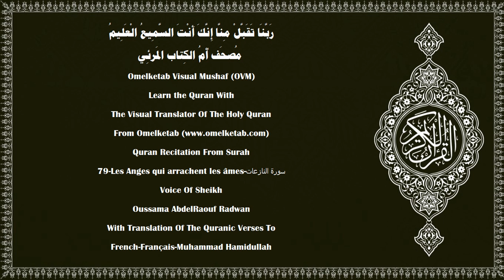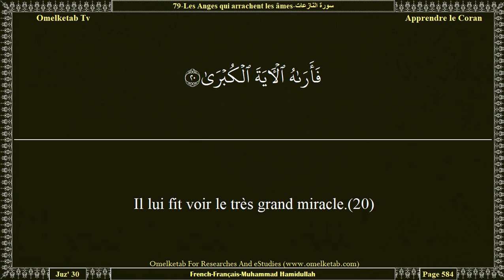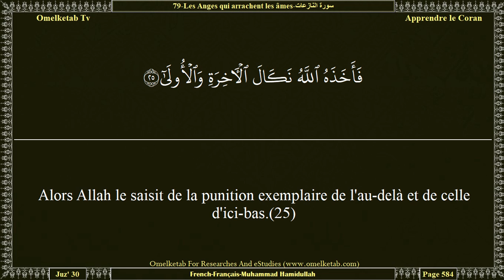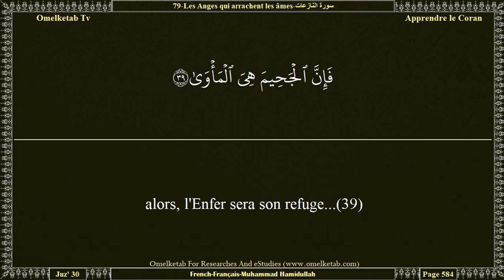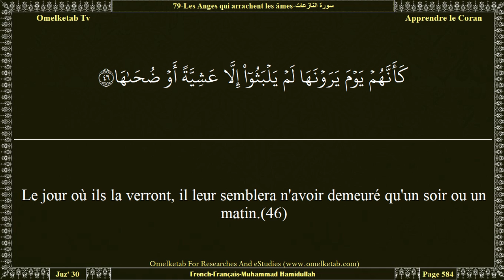79 Les Anges qui arrachent les âmes سورة النازعات French Français Muhammad Hamidullah Radwan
79-Les Anges qui arrachent les âmes-سورة النازعات-French-Français-Muhammad Hamidullah-Radwan... [Par ceux qui arrachent violemment!(1)Etes-vous plus durs à créer? ou le ciel, qu'Il a pourtant construit?(27)Il a élevé bien haut sa voûte, puis l'a parfaitement ordonné;(28)Il a assombri sa nuit et fait luire son jour.(29)Et quant à la terre, après cela, Il l'a étendue:(30)Il a fait sortir d'elle son eau et son pâturage,(31)et quant aux montagnes, Il les a ancrées,(32)pour votre jouissance, vous et vos bestiaux.(33)Puis quand viendra le grand cataclysme,(34)le jour où l'homme se rappellera à quoi il s'est efforcé,(35)l'Enfer sera pleinement visible à celui qui regardera...(36)Quant à celui qui aura dépassé les limites(37)et aura préféré la vie présente,(38)alors, l'Enfer sera son refuge...(39)Et pour celui qui aura redouté de comparaître devant son Seigneur, et préservé son âme de la passion,(40)le Paradis sera alors son refuge.(41)Ils t'interrogent au sujet de l'Heure: «Quand va-t-elle jeter l'ancre?»(42)Quelle [science] en as-tu pour le leur dire?(43)Son terme n'est connu que de ton Seigneur.(44)Tu n'es que l'avertisseur de celui qui la redoute.(45)Le jour où ils la verront, il leur semblera n'avoir demeuré qu'un soir ou un matin.(46)]

Surah Name:- 79-Les Anges qui arrachent les âmes-سورة النازعات-AnNazi'at[Those who drag forth]